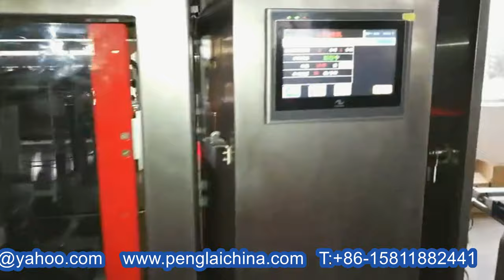6 channels powder round corner bags packaging& processing from A to Z machine d'emballage en poudre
Model YX-M520-P06 6 lanes powder round corner bags packaging machine& equipment processing from A to Z machine d'emballage en poudre designed and manufactured by our engineer team in cosmetic&food&pharma making and packaging machinery is widely used in the daily chemical industry like packaging machinery and such like.We as a famous manufacturer moreover can design and produce the packaging machine according to the special requirements from customers.
basic parameter of Model YX-M520-P06 6lanes powder packing MC high speed bagging equipment fully automatic machine d'emballage à grande vitesse:
Model YX-M520
Measuring Volume cups
Bag style Stick sachets
Dosage 1-100ml/bag
Bag size (mm) L30-140
Single lane film width:30-60mm
Capacity(bags/min) 100-410
Control style PLC+ Chinese/ English screen
Pneumatic request 0.24cbm/min, 0.6Mpa
Power 3KW-12KW
Voltage AC380v 3 phases 50Hz
Bodyshell Sheet steel spray painted / Stainless steel
Weight 650KG
Dimension (LWH/cm) L210 W140 H200
The YX-M520 series is a High speed Multi lane vertical form,fill and seal (VFFS) packaging machine designed to package free flowing powders / granules, liquids, creams or pastes products.
It is used widely for variety of applications ranging from packing liquid, semi liquid (shampoo, oil cream, ketchup) & powder products (Detergent powder, Tea, sugar, salt etc.)
Adding to its versatility, the High Speed Multi-Lane sachet packaging machine series can be integrated with most fillers such as slider filler, piston filler and viscous paste filler.
The machine produces 4 side sealed sachets and the number of lanes depends on the width of the sachet as the maximum roll width (web width) is 1000mm.
The length of the sachet can be varied up to maximum 180mm using the PLC.
Application:Shampoo, liquid detergent, oil, liquor, spirit,
salad deressing creams, tomato paste, mayonaisse paste,
Free flowing powders, granules, tea, salt, sugar, detergent powder,
free flowing agricultural and pharmaceutical powders.
Features of Model YX-M520 Series Multi lane packaging machine Powder bagging equipment high speed Máquina de embalaje alta velocidad:
1.Advanced performance, high strength, low noise, compact structure, smooth operation and long life. And the addition of membrane organization then make films for access and maintenance easier.
2.The use of five-axis servo synchronous drive, the man-machine interface touch adjusted by PLC control, the automatic synchronization of the implementing agencies precise positioning. Under the premise of improving packaging speed to ensure the quality of packaging,
3.Using high-precision whole rolling type heat sealing roll as sealing mold sides sealing. Bag-shaped flat seal firmly exquisite beauty, good packaging quality and high efficiency.
4.Adjust the speed and convenience. Do not need to replace the mold can be adjusted bag length. And longitudinal sealing, transverse sealing, filling material, batch number, cut the dotted line, cross and other actuators can be adjusted by the man-machine interface.
5.Packing speed, filling accurate measurement. Two-way synchronization feeding mechanism, greatly improve the packaging speed, the agency uses detachable structure, easy assembly detachable for easy cleaning and maintenance. With triangular cup measure, multi-column can be synchronized with a separate fine adjustment, high accuracy.
6.Using optical tracking system to ensure that the bags automatic two-sided version of the pattern, and with automatic counting function.
7.The addition of the line models very very special film line film damping with automatic correction mechanism to ensure the stability and straightness of the line tension of the film, thus greatly improving the level and extent of the bag-shaped appearance.
8.Adaptable to packaging materials, the machine has an automatic sealing temperature control function, and high control accuracy. Can be adapted to a variety of domestic and foreign production of packaging films, such as PET / AL / PE, PET / PE, NY / AL / PE, NY / PE and so on.
9.Can be adapted to the creation of additional features, such as bags optional dashed off knife, trowel, or even heterosexual knives. And matching various alarm requirements.
Our Factory since 1992 has been manufacturing the cosmetic&food making and packaging machinery.In these field we have the experience rich enough to solve the questions encountered by our customers from both home and abroad.For more information about various high quality machinery like Model YX-M520-P06 6 lanes powder roun corner bags packaging machine& equipment processing from A to Z machine d'emballage en poudre,please email via or browse our